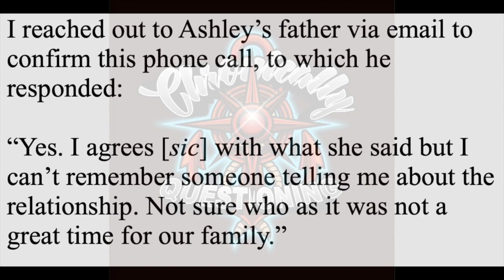Has religious freedom in society gone too far? When should you speak out?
This week I speak with Ashley Waugh. Ashley attended Third Day Worship Centre for a few months back in 2015. We discuss what brought her to Kingston, what her experience was like, religious freedom, and how to empower LGBTQ+ youth in your own lives.

My logo was designed by the amazing Josh Barber of the Dad Challenge Podcast! Be sure to check out his channel!